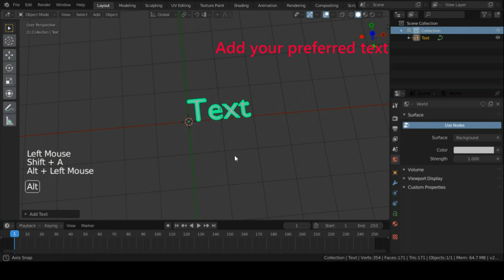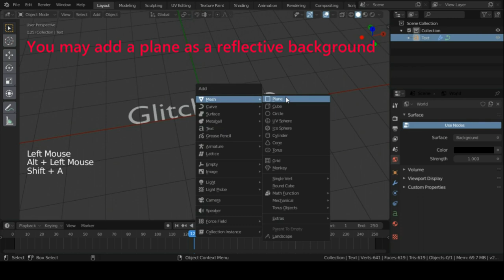Quick Glitch - Text Glitching Effect in blender | Short Tutorial | Video: 2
In this video one can quickly learn how to create a quick glitching effect in text using blender